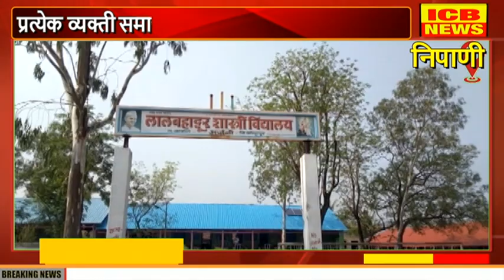निपाणी : प्राथमिक शिक्षक श्री नामदेव चौगुले यांचा वाढदिवसाचे औचित्य साधून जोपासली सामाजिक बांधिलकी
निपाणी : प्राथमिक शिक्षक श्री नामदेव चौगुले यांचा वाढदिवसाचे औचित्य साधून जोपासली सामाजिक बांधिलकी (ICB NEWS NIPANI)